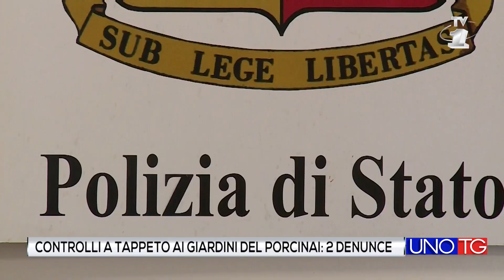Controlli a tappeto ai giardini del Porcinai: due denunce